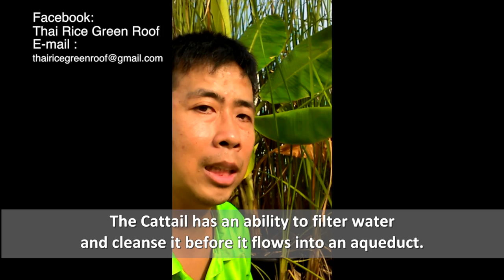Thai Rice Green Roof Crowdfunding Campaign